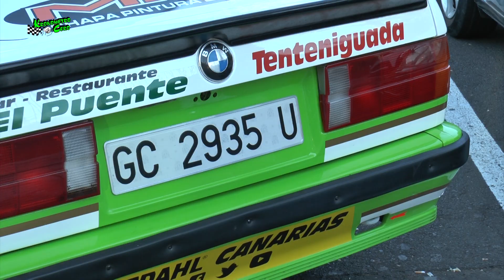PRESENTACION COCHES EQUIPO BARDHAL CANARIAS LA BARANDA KRONOMETRO CERO 2021